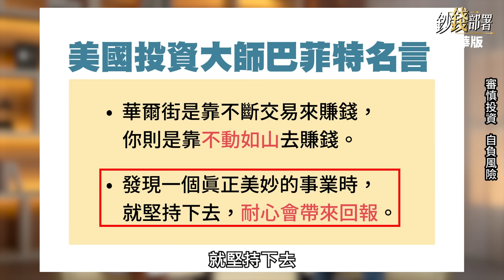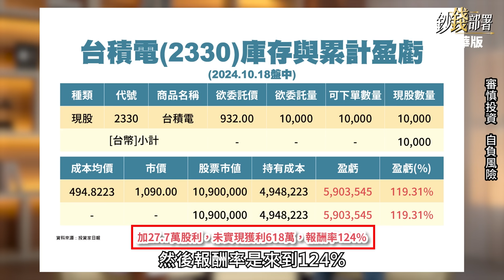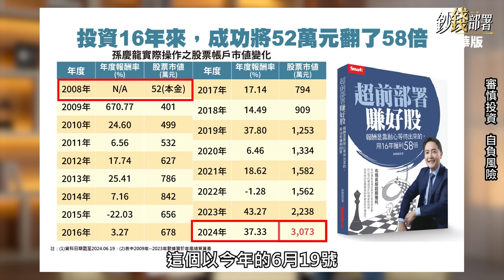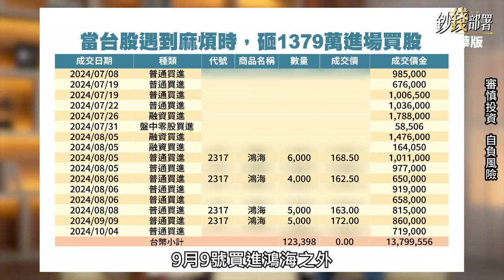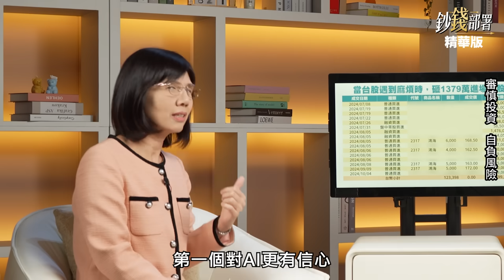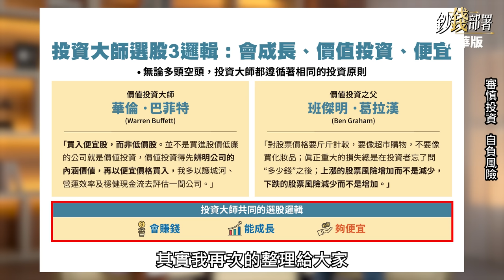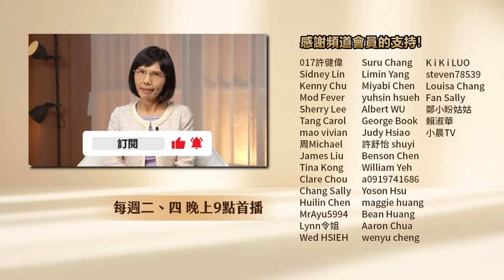【精華】因為投資大師這些話 台積電攬牢牢 那慶龍哥何時才會賣?《鈔錢部署》盧燕俐 ft.孫慶龍 20241027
想輕鬆資產翻倍？投資大師心法來幫你！慶龍哥分享他如何簡單擁超額報酬，並揭露他何時會賣出台積電！